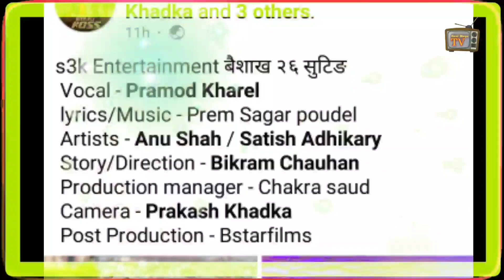Pramod Kharel New Nepali Adhunik Song 2022/२०७९ Ft. Satish Adhikari Anu Shah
New Nepali Song By Pramod Kharel Ft Anu Shah Satish Adhikari New Nepali Music Video Coming Soon

New Nepali Cover Topic Music Video Coming Soon
Sani Maya TV News Cover Topic Music Video Coming Soon 2022/2079

New Nepali Music Video Coming
Nepali Song Coming Soon
Coming soon
Sani Maya TV
New Song
B-Star films Song Coming Soon